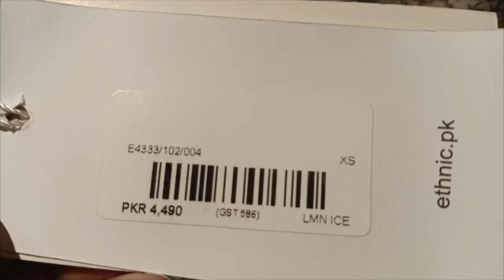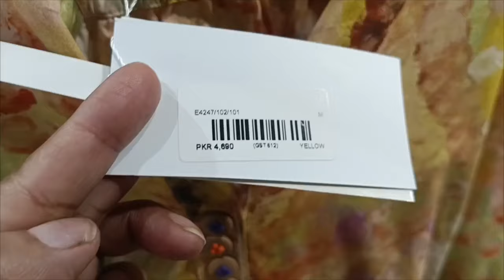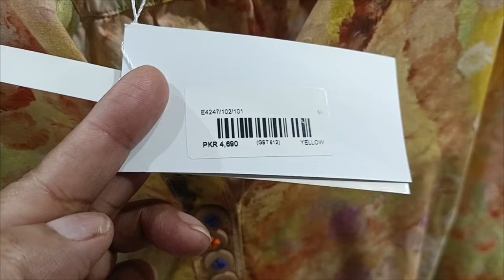All Over Printed Dress Design For Summer 2024|| Ethnic New Eid collection 2024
Ethnic All Over Printed Suit collection 2024|| Ethnic 2 Piece New Eid collection 2024